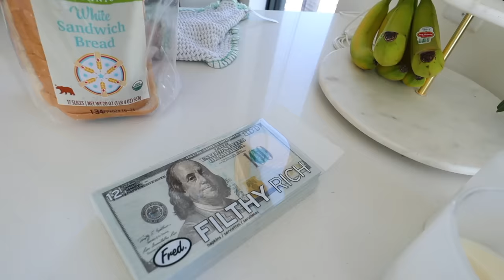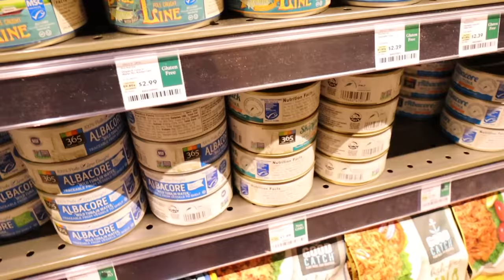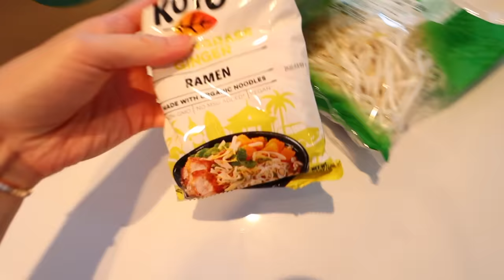SIBLINGS SPEAKING ONLY KOREAN TO FIANCE FOR 24 HOURS!! So frustrating!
Get a discount on their premium version (the one I use!)

Stephanie Soo
645 W 9th Street
Unit 110-434